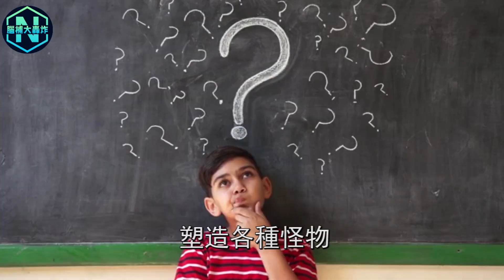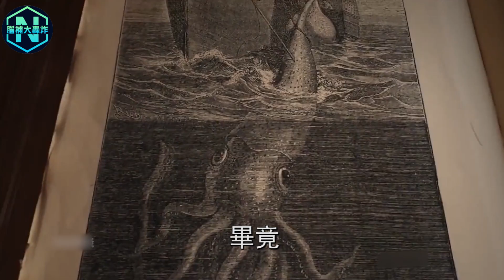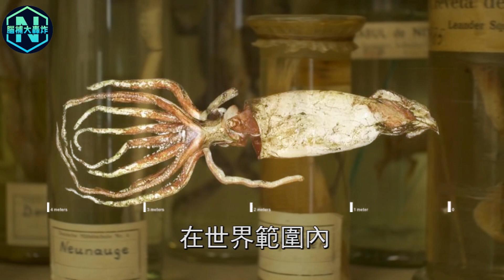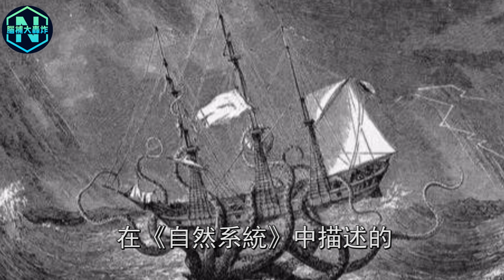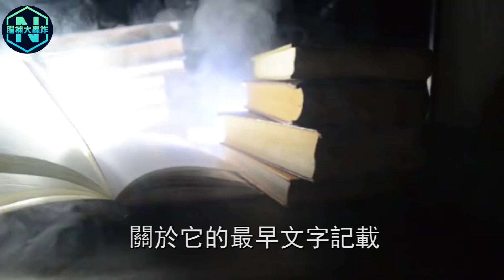北歐神話中的克拉肯找到了！科學家拍下日本海下驚人一幕，身長2500米怪物露頭！原型竟然是它！| 腦補大轟炸